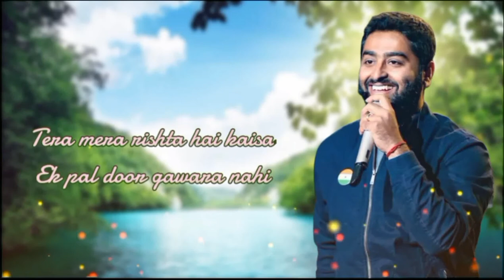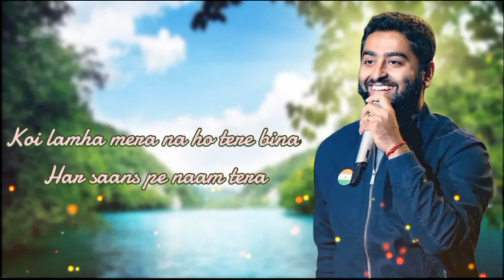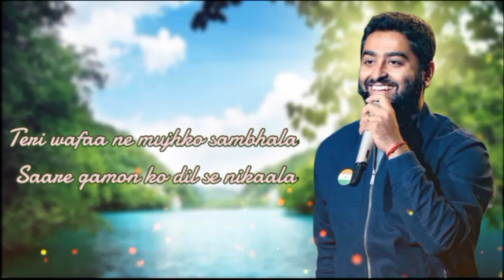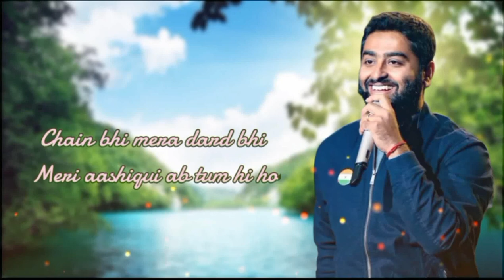Arijit Singh: Tum Hi Ho | Aashiqui 2 | Aditya Roy Kapur | Shraddha Kapoor | Shaad Randhawa |Mithoon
Tum Hi Ho Lyrics: This is the excellent romantic track of Aditya Roy Kapur, Shraddha Kapoor and Shaad Randhawa starrer Aashiqui 2. Tum Hi Ho is sung by Arijit Singh and composed and written by Mithoon.

Song Deteils:-
Song : Tum Hi Ho
Album : Aashiqui 2 (2013)
Singer : Arijit Singh
Musician : Mithoon
Lyricist : Mithoon

Song Lyrics:-
Hum tere bin ab reh nahi sakte
Tere bina kya wajood mera x (2)

Tujh se juda gar ho jaayenge
To khud se hi ho jaayenge juda

Kyun ki Tum hi ho, ab tum hi ho
Ki zindagi ab tum hi ho

Ek pal door gawara nahi

Tere liye har roz hain jeete
Tujhko diya mera waqt sabhi

Tum hi ho, tumhi ho

Tere liye hi jiyaa main
Khud ko jo yoon de diya hai

Teri wafaa ne mujhko sambhala
Saare gamon ko dil se nikaala

Tere sath mera hai naseeb judaa
Tujhe paa ke adhoora na raha